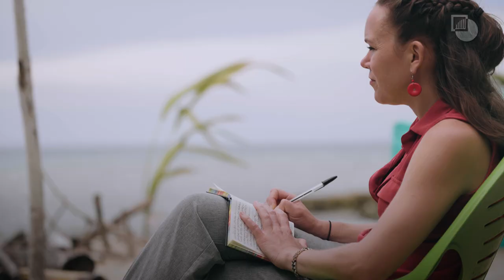Colombia’s Largest Armed and Criminal Group | Short Documentary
In this video, Crisis Group's Senior Analyst for Colombia Elizabeth Dickinson talks with communities living in areas with strong presence of the Gaitanista Self-Defence Force, or Gulf Clan, Colombia’s largest and richest armed and criminal group.

With its “total peace” policy, the Colombian government aims to engage all the country’s armed groups in talks, but it has no dialogue under way with the largest armed criminal outfit, the Gaitanista Self-Defence Force. This gap is significant, given the Gaitanistas’ deep pockets and their drive to expand.

From their Atlantic coast stronghold, where they run some of the country’s main drug trafficking routes as well as migrant smuggling rackets, the Gaitanistas exercise coercive control of numerous communities. If they remain outside peace talks, they could undermine negotiations with other groups or capitalise on their demobilisation.

Bogotá should start down a path of progressively more substantive discussions with the Gaitanistas aiming, first, to reduce violence against civilians and, secondly, to discuss legal conditions for laying down arms. In parallel, the police and military should continue operations to protect civilians and press the group toward talks.